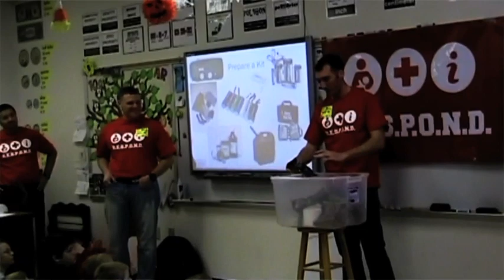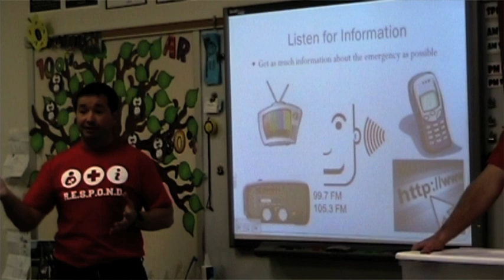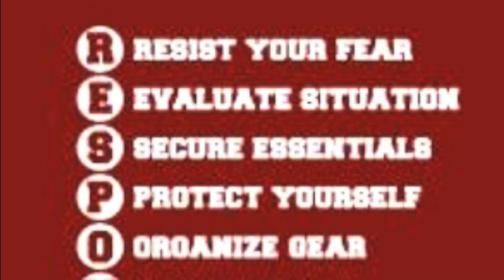R.E.S.P.O.N.D - Emergency Respond Team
A group of MBA students at Missouri University of Science and Technology provide emergency awareness to 3th and 4th graders at Mark Twain Elementary School on the Halloween day of October 31st, 2011.  The vision is to provide tools that families can utilize to generate preparedness plans, enhance emergency communication and to raise overall public awareness.

Group Members:
AdriAnn Rode
Bradley Stubblefield
David Judson
Joseph Harris
Kathryn Wheaton
Kristin  Carpenter
Sarah Wilson
Sean Steagall
Stephane Menand
Thammarat Limsawas
Xia Zhoa